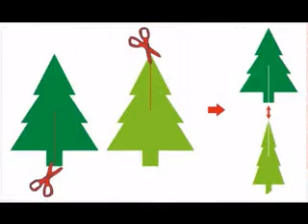Creative 3d paper crafts ideas for kids